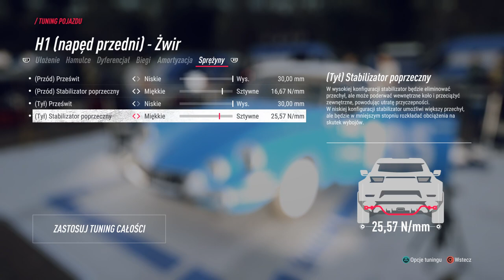RK Fans League (Role Play) | Rallye DDR - Pneumant Rallye